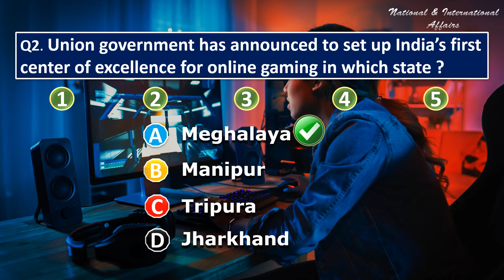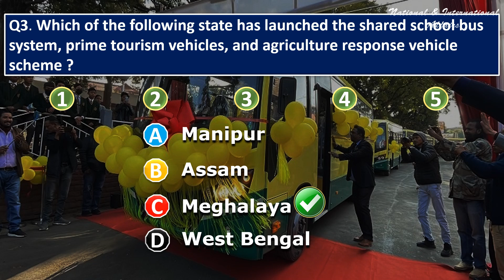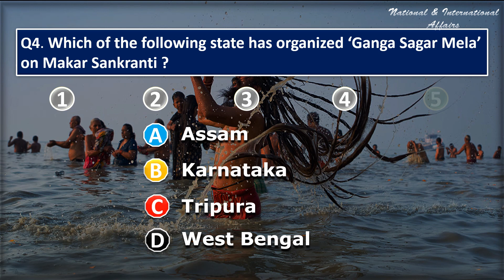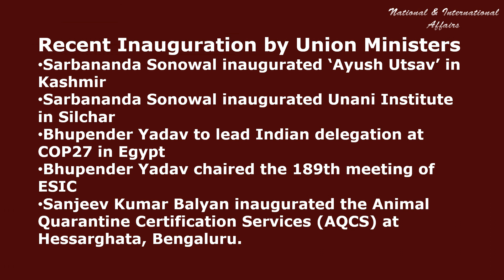Prove Your Knowledge with This 1 Day Current Affairs Challenge!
18 January 2023 | Test Your Daily Current Affairs | English | MCQ | Current Affairs |
It will help you to prepare for any government job examination as well as keep you updated on current issues.
Please watch, and if you like the content and the way we are presenting it, please share it with needy ones in your contact list.
Your Support Will Help Us To Grow.